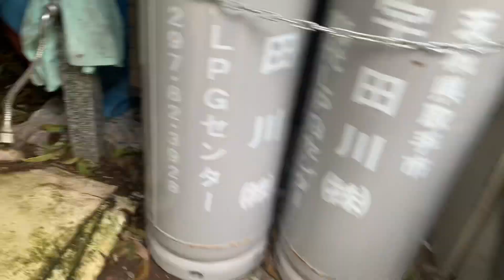ミライくん日記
街録ch

楽珍ファミリー
００さん❤️登録宜しくお願いします❤️